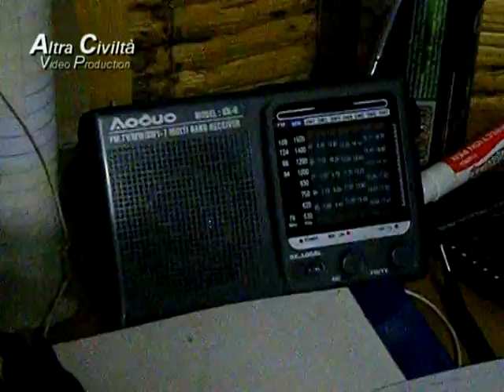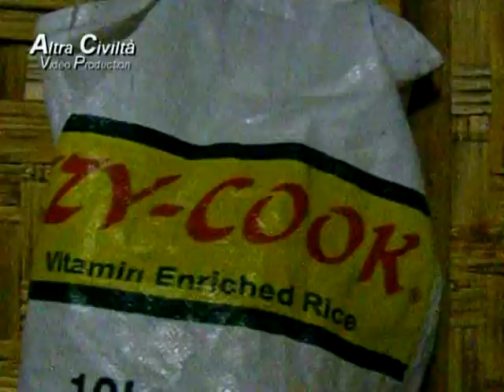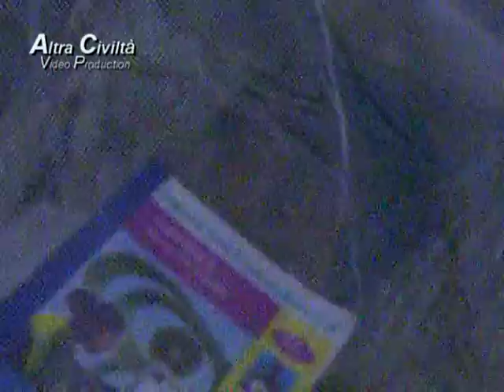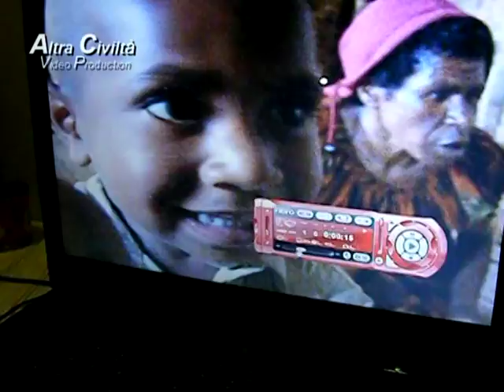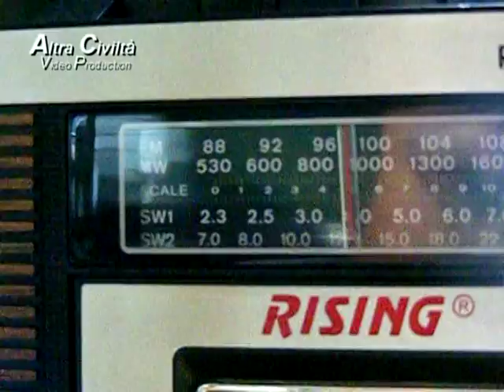Reportage from Chimbu (Papua New Guinea) PART II - Directed by Livio Fornoni (2010)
The film shows the real cultural aspects of Chimbu people of Papua New Guinea, and documents my 2-year stay in the Country, working as a volunteer and living in their villages.

P&C 2010
Directed by Livio Fornoni
Written by Livio Fornoni & Charlie Tineme

Realized with the permission of Tauglpene clan of Siku Tribe of Barawagi & Kerowagi area

A VERY SPECIAL THANK TO KINDIKU PEOPLE (of Yonggomulgl Tribe) and Golla family from Terebona Village (I'll never forget you people!)

Also thanks to:
Justin Maua & Family
Joe Wangai and all Maulo village